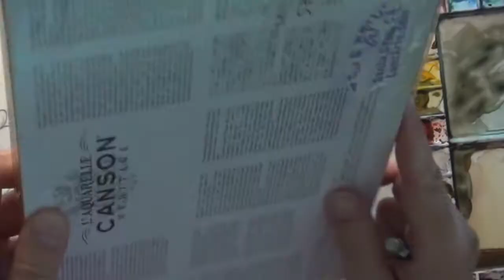Мои впечатления от нового блока «Кансон».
Работа с акварелью — это всегда импровизация.
В этом видео я экспериментирую с новой бумагой «Кансон», новыми кисточками «Рафаэль» и рассуждаю на разные философские темы.